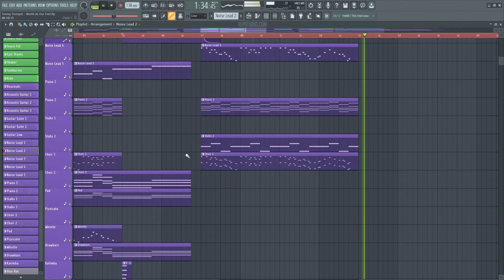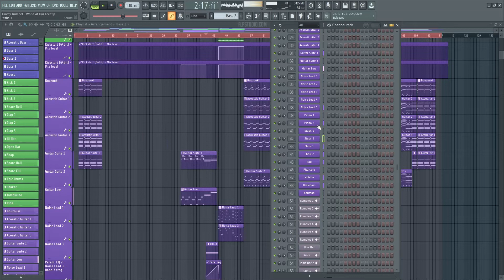Timmy Trumpet - World At Our Feet (FL Studio Remake)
💻 A deconstructed FL Studio Remake version of "World At Our Feet", by Timmy Trumpet. And released by Hussle Records. A track with a lot to learn about Transitions, Drums, Beatmaking, Sub Basses, Synths, Fx, Song Structure, Vocals, and many more of modern Dance Music Production Elements.

🎹 The Template was made for FL Studio 20. Using Xfer's Serum v1.334 (or higher), and Nicky Romero's Kickstart external Vst Plugins. Also making use of, Stock FX and Stock Instruments. Dance Style samples for beginners are included, with a full arrangement Beat. Both fully Mixed and Mastered, ready for you to download and start playing it!
⚙ Template Specifications ⚙
📌Software, DAW: FL Studio 20.8, or higher.
📌VST Plugins: Xfer's Serum v1.334 (or higher), Nicky Romero's Kickstart external Vst Plugins.
📌Song Key: F# Min
📌Time Length: 3:25
📌Genre: Dance / Big Room